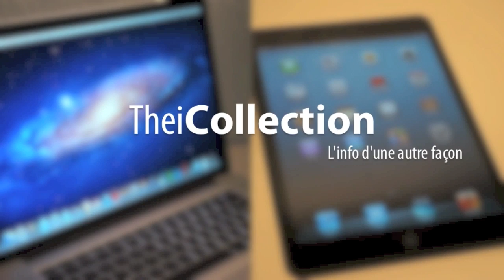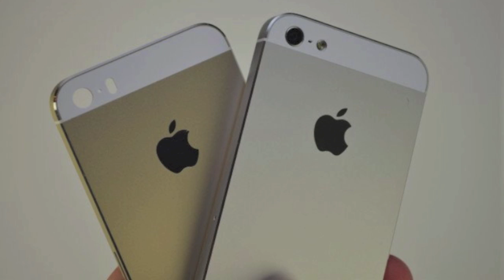Le point sur les rumeurs de la Keynote du 10 septembre